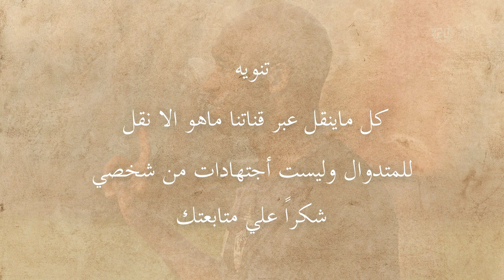اخبار الزمالك اليوم 26-8-2024 رأي كولر في زيزو وتفاصيل حوار زيزو واسلام صادق وكوبري الاهلي